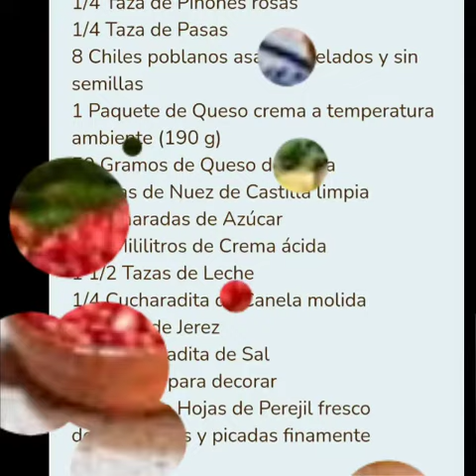CHILES EN NOGADA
Video de Isabel  Ruiz de Velasco
receta original de los chiles en mogada